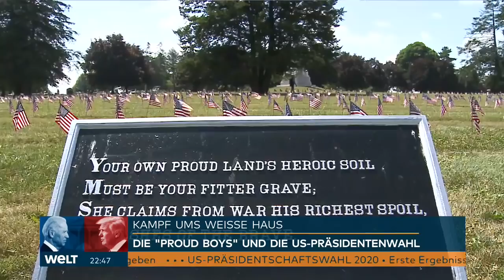PROUD BOYS & CO.: Wie hochgerüstete Milizen die US-Demokratie bedrohen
Diese Wahl ist speziell - in jeder Hinsicht. Ein knappes Ergebnis wird von vielen erwartet, ein Ergebnis, das lange nicht feststehen könnte. Und für diesen Fall befürchten viele Amerikaner Unruhen. Die rechtsextremen Milizen sind im Aufwind - Schlägertrupps, wie die Proud Boys fühlen sich vom amerikanischen Präsidenten berufen. Einige sehen sich schon im Bürgerkrieg.